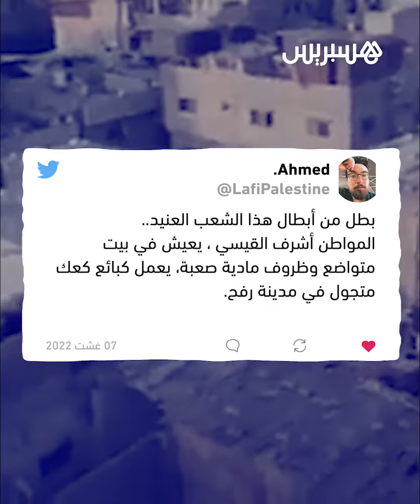في مبادرة إنسانية.. فلسطيني يطلب من السلطات هدم منزله لإنقاذ المصابين تحت الأنقاض